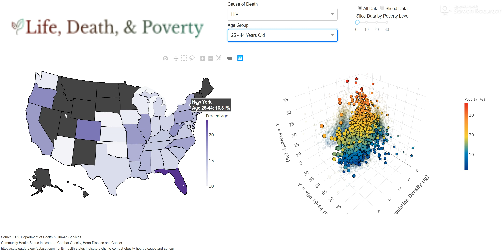LambDash "Life, Death & Poverty" v1.0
A Python Plotly Dash app hosted on Heroku
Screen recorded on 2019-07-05